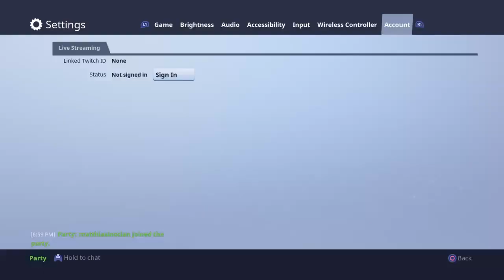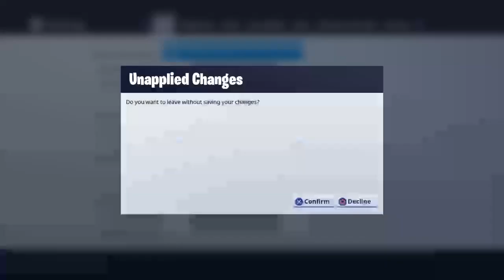Lets play fortnite battle royal Duo or squad